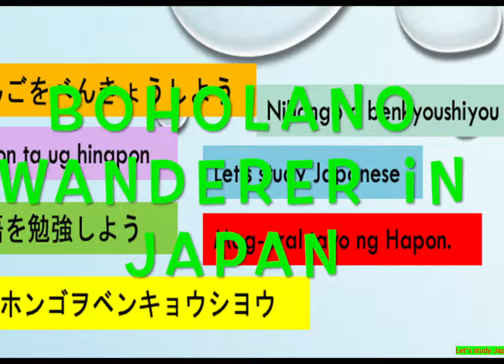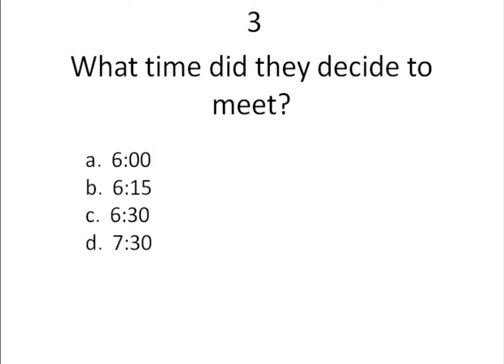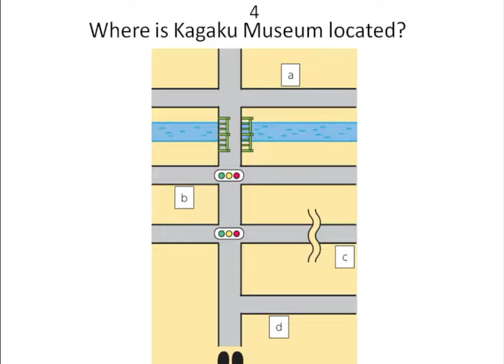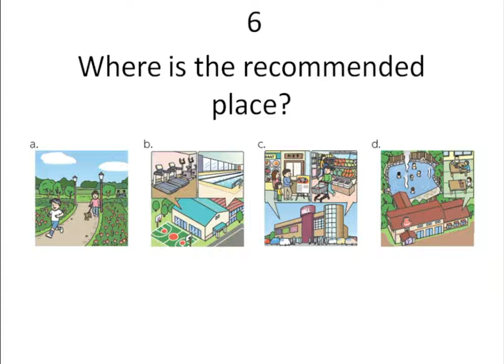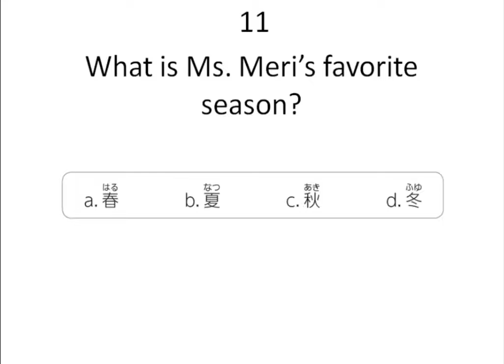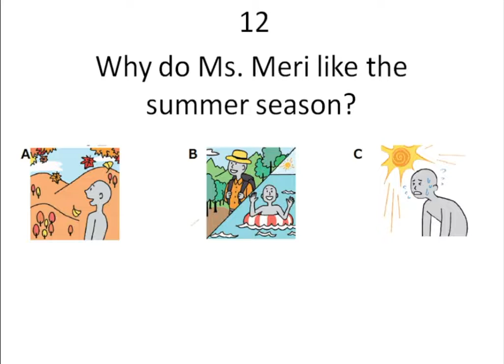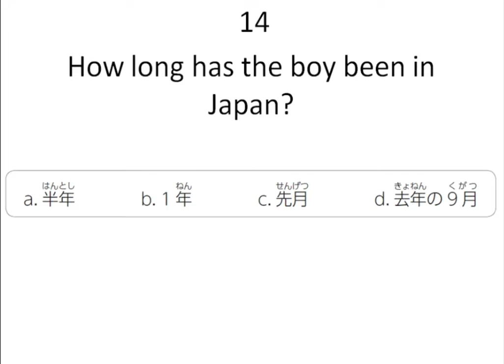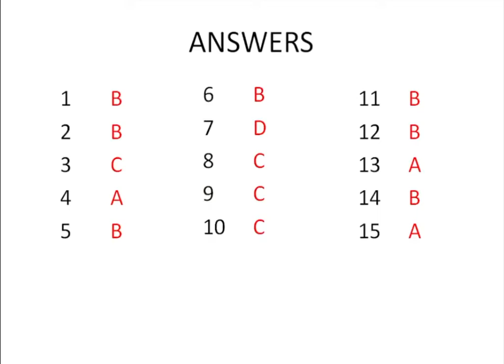JFT Listening Japan Foundation Test Listening Set 3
Magandang araw! Good day! こんにちは!

Para sa mga kapwa kong Pilipino na gustong mag-aral at kumuha ng JFT exam, puwede kayong mgpractice gamit itong mga videos na inaaupload ko sa youtube. One way to pass in JFT, JLPT or any other exams is through constant practice and dedication.

3 years ago, I started to study Japanese and right now I am preparing for the JLPT N1 exam. I find it difficult to memorize the Hiragana and Katakana characters before and I thought that was the most difficult part in studying Japanese. After learning the Hiragana and Katakana, the grammar, vocabulary and kanji became more challenging. I must say that learning Japanese is like a life-long learning process.
Let us practice and try to answer some questions for the JFT exam. The answers are provided in this video. Try to challenge yourself by answering first the question without looking the answers.

I would like to hear any comment (like tips,study materials, etc.)from you so that I would be able to improve this channel.
Please leave any message in the comment box below.